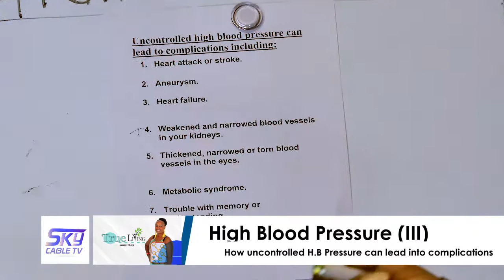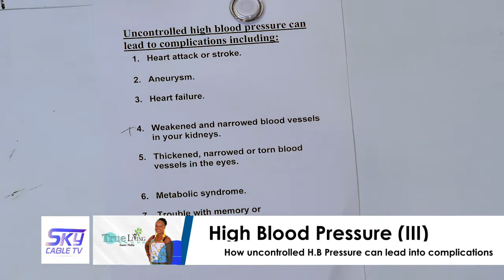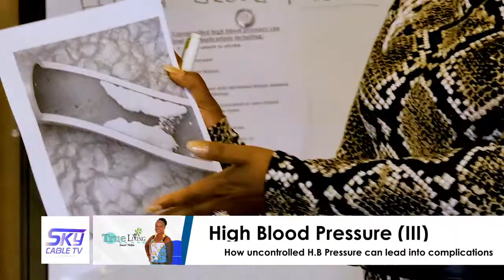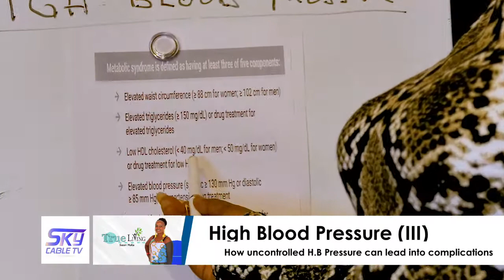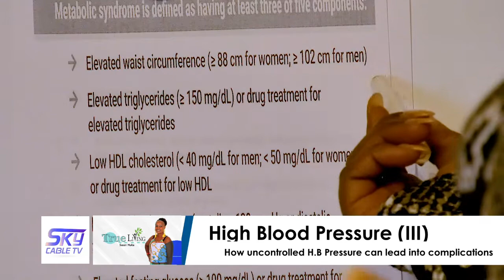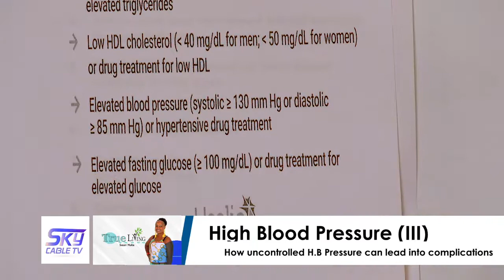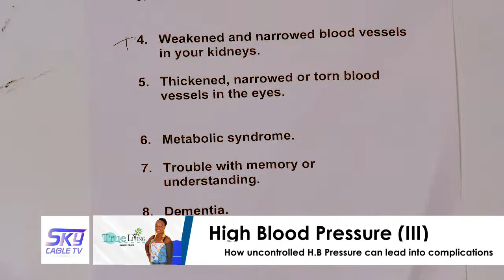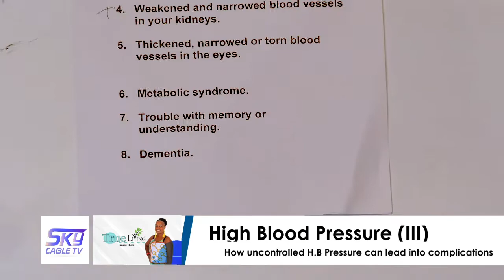True Living High with Susan Muita - blood pressure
High blood pressure -  Susan Muita